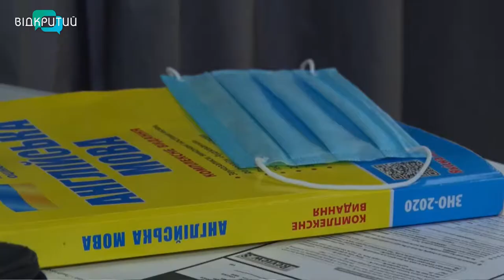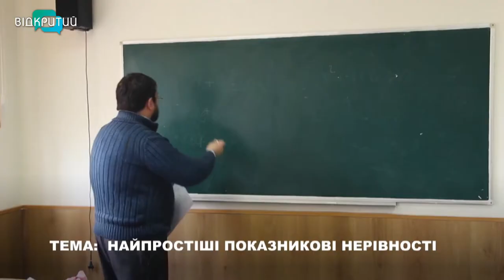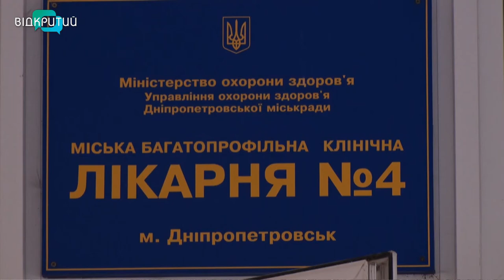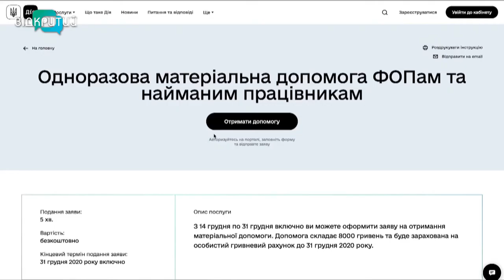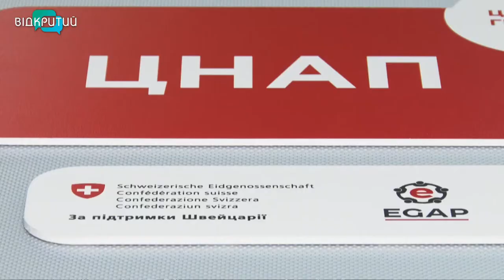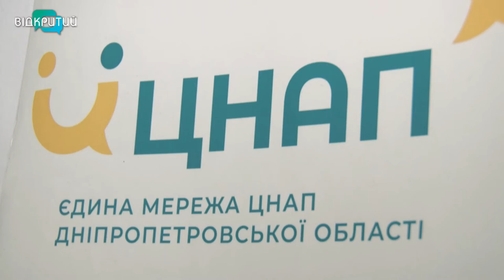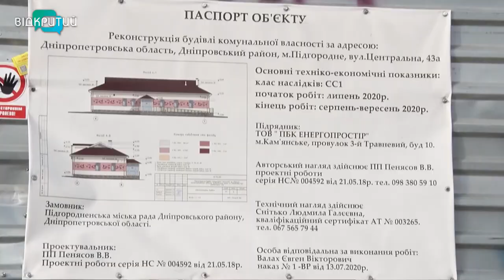Новини OPEN NEWS від 18 грудня 2020 року 18:15